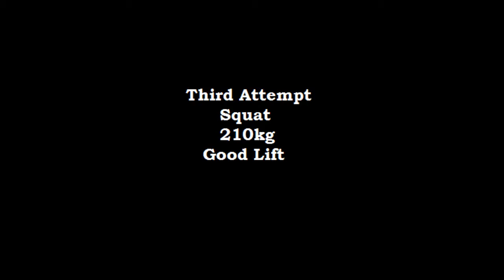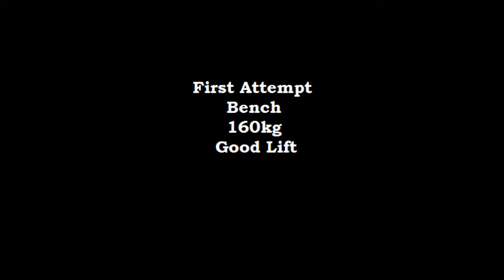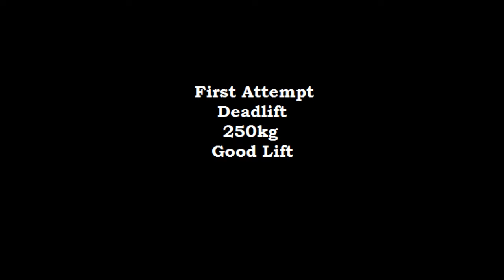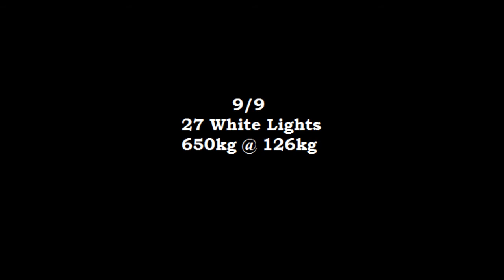100% Raw Powerlifting Prairie Power Open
Online, affordable, coaching and programming